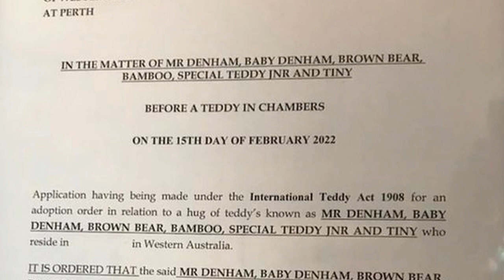Australian Judge👩‍⚖️ Grants Teddy Bears🐻 To Child🧒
Link To Article
Save with Ebay Here!
Make your Own Podcast today with PodBean!